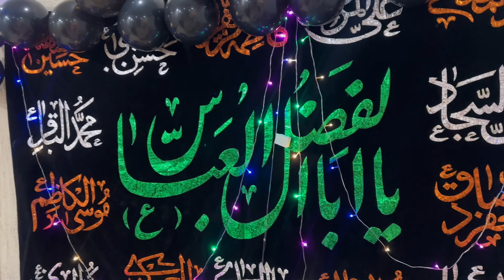Kheer k ilawa or Kya kya ban raha hai ?? Sab mil kr deg per toot parhy ☺️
Presenting vlog of preparations 😇🙏